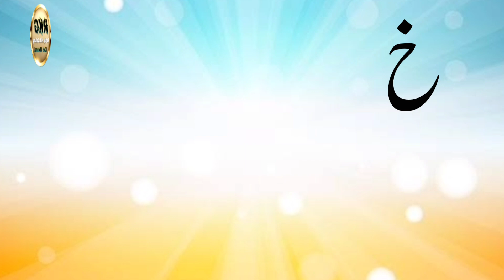urdu alphabets and words | اردو حروف اور الفاظ | اردو حروف تہجی | urdu rhymes for children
اردو الفاظ
الفاظ